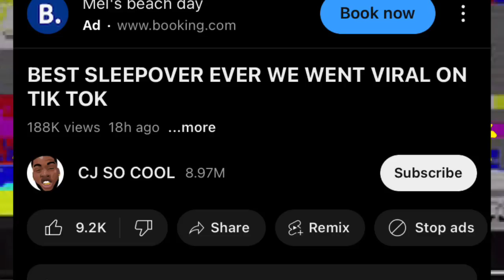CJ SO COOL ppl are talking | POOR boundaries | Lexi can’t COOK | M3@N girls EXPOSED⁉️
Clips or Pics are used for commentary use ONLY!

ALL REACTIONS | COMMENTARY IS MY OPINION MEANT FOR CHANNEL ENTERTAINMENT!!!